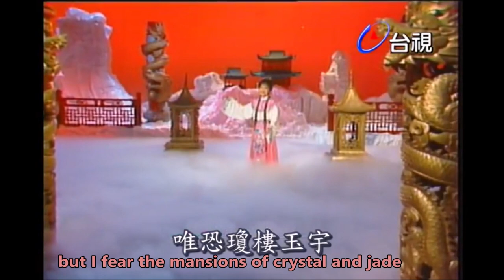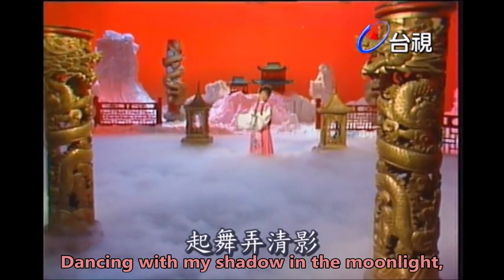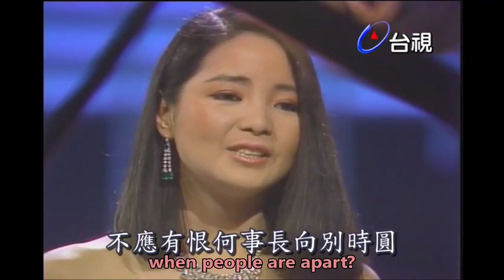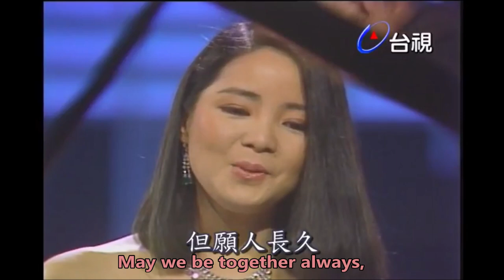Teresa Teng 邓丽君 May We Be Together Always 但愿人长久 Piano Version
This upload is for Daniel Woon, a classmate who went overseas to study after high school here in Malaysia. We were not able to keep in touch because there was no internet then, FB, Whatsapp or other IT stuff that we take for granted nowadays. Initially, we did write a few letters by snail mail. Today, we chatted on Whatsapp after possibly 45 years of having lost contact.
The lyrics of this song are from a thousand-year old poem of the Song Dynasty by Su Dong Po.  The music is by talented Taiwanese songwriter musician Liang Hong Zhi.  This version is precious because Teresa is accompanied by Liang Hongzhi himself on the piano. Sadly, Mr Liang (Born: September 2, 1957) passed away at the age of 47 on October 30, 2004.
The Mid-autumn Festival which falls on the 15th day of the 8th moon in the Chinese (Lunar) Calendar,  is about a week from today (September 22nd, 2020.)
May God bless all who share this day with loved ones and friends, and most of all those who are alone and far away from home.
As the lyrics say, though we are thousands of miles apart, when you look at the moon on Mid-autumn's night, I'll be looking at the very same moon.